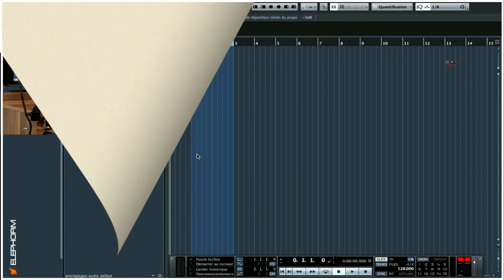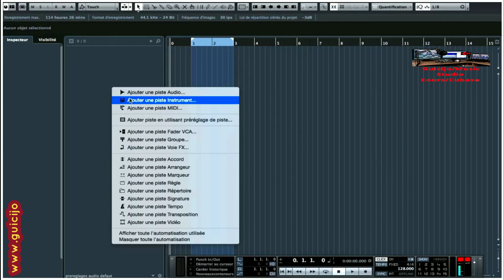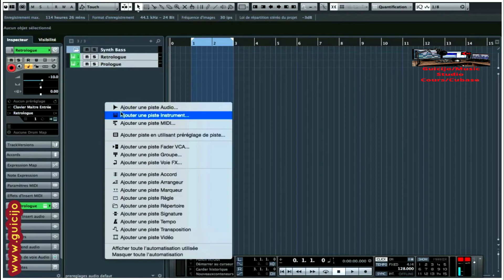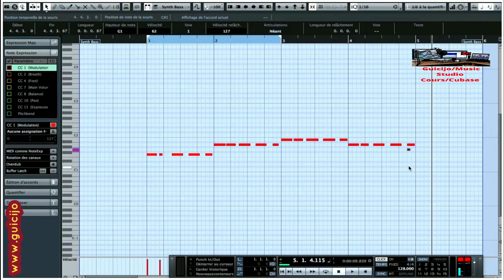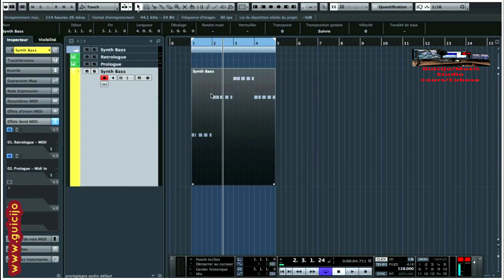Cours cubase.🧑‍💻 Layering VSTI Midi Send.🎵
Salut  😎💤
Bienvenue sur ce tutoriel de base sur cubase 🔊. Aujourd'hui le cours layering VSTI midi send dans cubase . 🙋‍♂️ Je propose ces cours à tous les débutants & intermédiaire et les Amateur de music 💻sur MAO. Ces cours son gratuits sur ma chaîne YouTube 📲 pour vous  👈. Merci de soutenir la chaine 🙋‍♀️ à bientôt. bonne music.🎶
YouTube.com/@guicijomusicstudio.